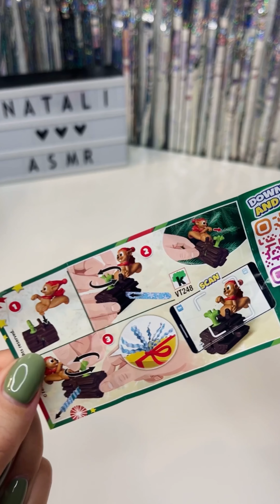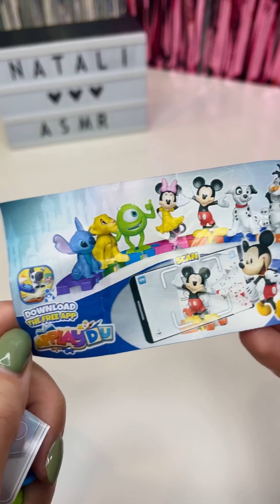⭐️TOP 5⭐️ UNPACKING KINDER SURPRISE [ASMR VIDEO no talking] ✨💖😋